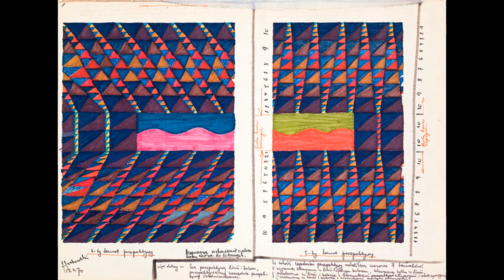Chrislo - Double Brin (Tresor , 1998)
Genre:Electronic
Style:Techno
Year:1998